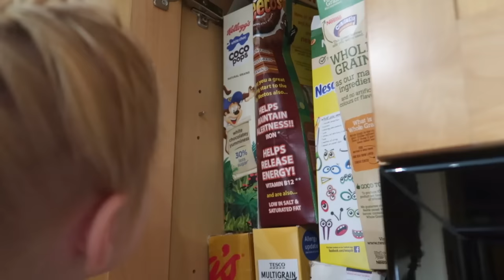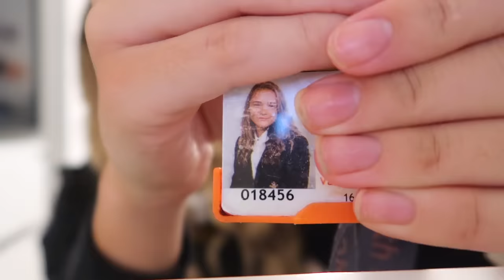BACK TO SCHOOL MORNING ROUTINE!!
Here is our family morning routine now the kids are all back to school!